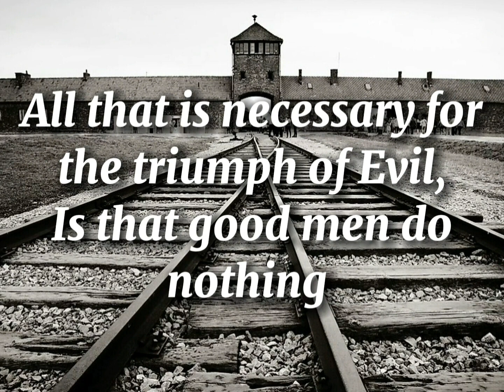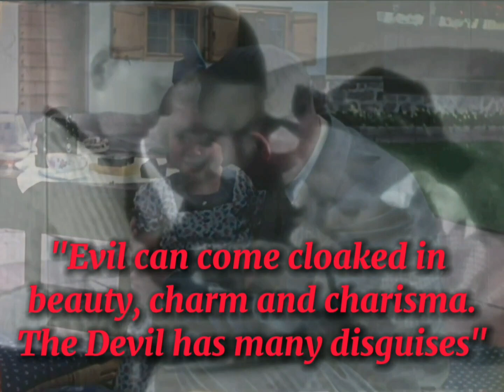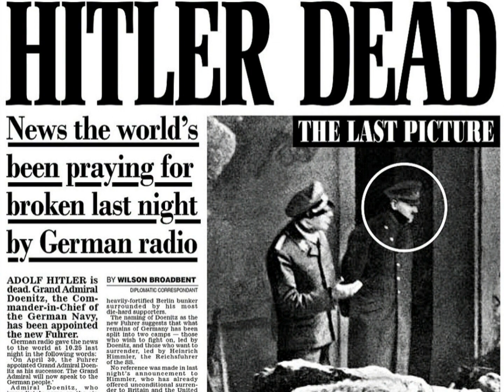Adam And The Ants, Tabletalk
Taken from the debut Album Dirk Wears White Socks (1979)
"Hitler's Table Talk" (German: Tischgespräche im Führerhauptquartier) is the title given to a series of World War II monologues delivered by Adolf Hitler, which were transcribed from 1941 to 1944. Hitler's remarks were recorded by Heinrich Heim, Henry Picker, and Martin Bormann and later published by different editors under different titles in four languages.
The song also references Hitlers half neice September 19, 1931, a woman named Geli Raubal was found dead in Munich, Germany.
She was discovered in her bedroom in a pool of her own blood with a gunshot wound to the chest, the pistol that did it lying on the ground beside her. Whether this was suicide or murder, was never established.
For those searching for the moment that Adolf Hitler went bad, this was it. The death of his niece, allegedly at her own hands, rocked him to his core. At the Nuremberg trials, Hermann Goring commented on the pivotal moment in the Fuhrer’s life.
“Geli’s death had such a devastating effect on Hitler,” Hermann Goring commented at the Nuremberg trials. “It changed his relationship to all other people.”
Apparently out of town at the time of Geli’s death, Hitler was told of her death the next day. According to Nazi leader Rudolph Hess, who broke the news, Hitler fell into a deep depression. He remained practically comatose for days, talking about ending his own life. He became a vegetarian because he couldn’t bear to see meat as it reminded him of her dead flesh.
When he eventually emerged from his haze, Adolf Hitler was by all accounts a different person. Though he’d never been kind, he was, if anything, crueler, even to his own family.
The death of Geli Raubal, shrouded in mystery, remains one of the darkest points in Hitler’s personal life. From there, he would go from Chancellor of Germany to the inhumane monster, the Fuhrer. According to Hitler’s photographer, had Geli not died, history could have been very different.